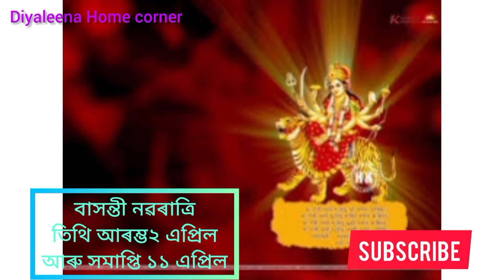Basanti navratri 2022॥বাসন্তি নৱৰাত্ৰিৰ দিনাংক আৰু শুভসময়॥নৱৰাত্ৰি ব্ৰত আৰু পূজা॥Navratri ॥ নৱৰাত্ৰি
Basanti navratri 2022॥বাসন্তি নৱৰাত্ৰিৰ দিনাংক আৰু শুভসময়॥নৱৰাত্ৰি ব্ৰত আৰু পূজা॥Navartri ॥ নৱৰাত্ৰি

নৱৰাত্ৰি পূজাৰ ঘট স্থাপন আৰু ব্ৰতৰ নিয়মৰ ভিডিঅ'ৰ লিংক তলত দিছো চাব পাৰিব।